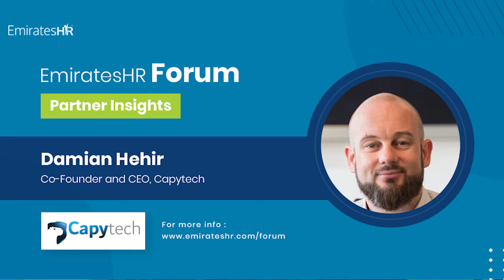Partner Insights - Damian Hehir of Capytech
By EmiratesHR